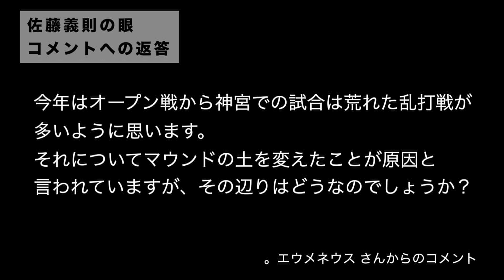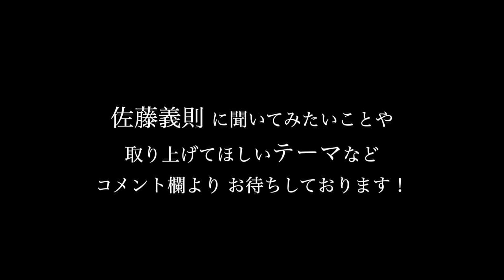阪神 価値ある引き分け。鉄壁の岩崎優投手が奪われた1点 / 2021年5月5日【阪神タイガース vs 東京ヤクルトスワローズ】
佐藤義則による、2021年5月5日【阪神タイガース vs 東京ヤクルトスワローズ】ワンポイント解説

〇今日の解説テーマ
00:00 阪神 価値ある引き分け
02:57 鉄壁の岩崎優投手が奪われた1点
04:36 マルテ選手の選球眼とバッティング
06:24 神宮球場で乱打戦が多いのは、マウンドの土をかえたから？

1954年、北海道生まれ。1977年、ドラフト１位で阪急へ入団。1998年、通算500試合登板を果たすも現役を引退。

2020年、学生野球資格回復が認められアマチュアの育成にも力を入れる。